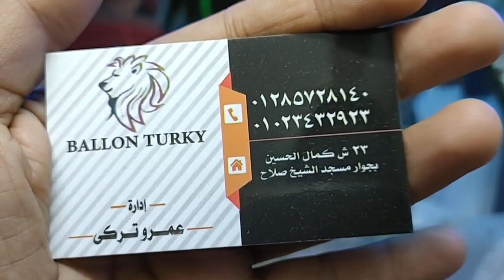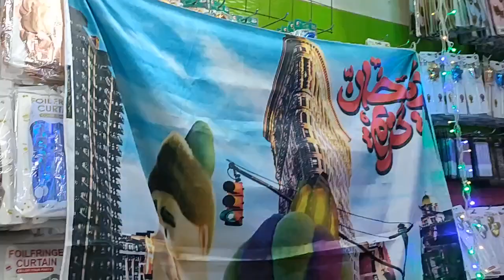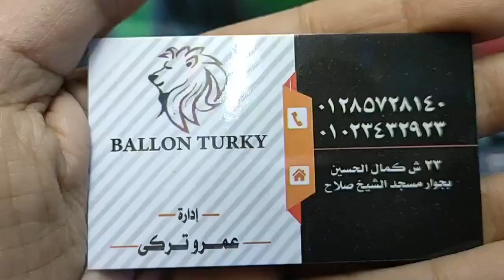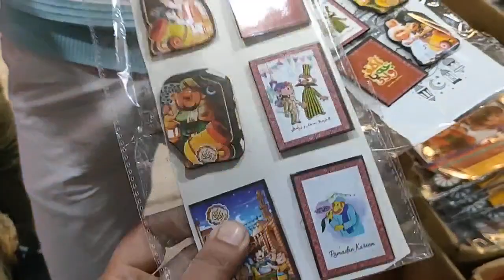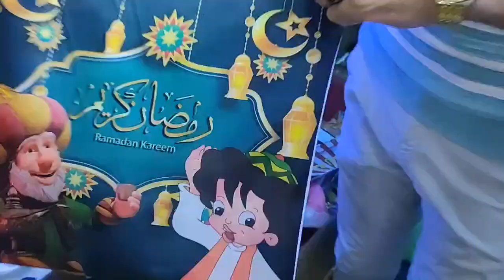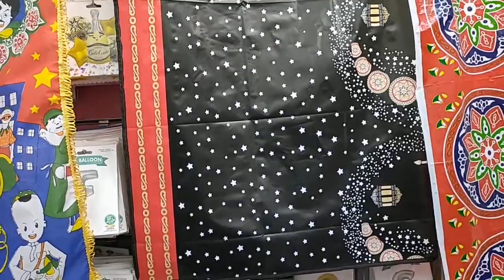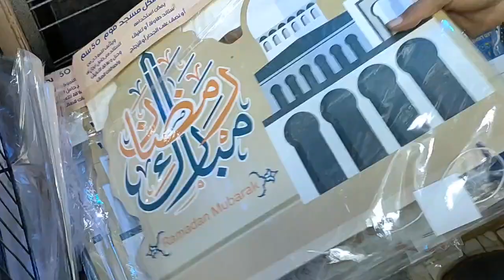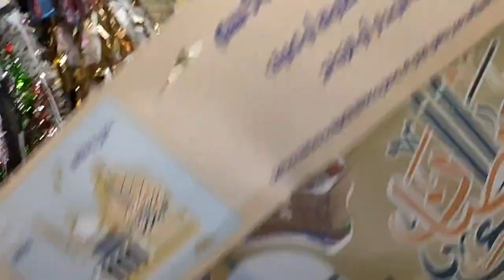الفوانيس وصلت اي كيا الاصلي ب40ج 🤫😱🏃🏃🏃🏃